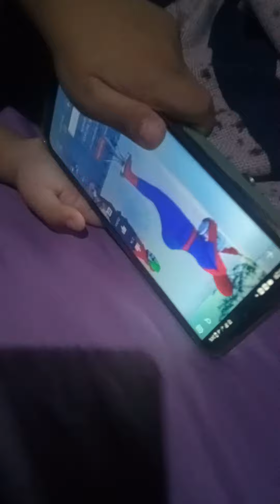kuya Xian and buso thea. mga makololit